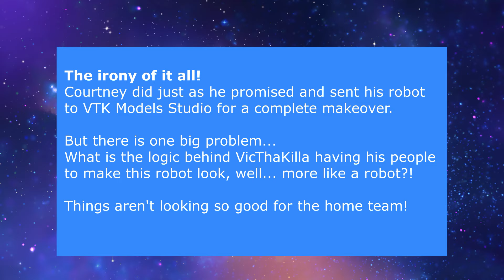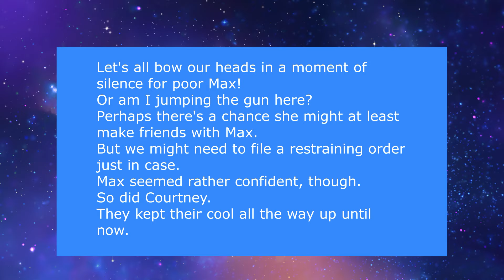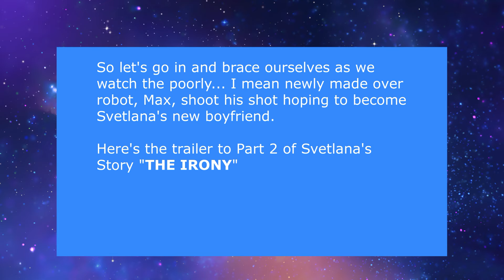The Svetlana Millovich SIMS 4 Story Part 2 "THE IRONY" MOVIE TRAILER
THE BACKDROP TO HER STORY PART 2.

Svetlana is family-oriented, neat, and loves children and wishes to someday have her own big happy family.
This is wierd. Why? Because she's a robot! Lol! She thinks she's human and will get offended if treated less than human.
So how will you handle her? With kid gloves I hope! Careful, she's very emotional, but apart from that, she makes many appear to be less than human because she is so caring and giving.

The irony of it all!
Courtney did just as he promised and sent his robot to VTK Models Studio for a complete makeover.

But there is one big problem...
What is the logic behind VicThaKilla having his people to make this robot look, well... more like a robot?!

Things aren't looking so good for the home team!

Before his makeover, Svetlana was last seen looking at the poor robot as if she wanted to beat him up or something.
I think he's been renamed Max.

How do you think it's going to turn out for Max?
Do you think Svetlana is going to accept this or will things take a turn for the worse?
Do you think Svetlana might potentially become violent?

Let's all bow our heads in a moment of silence for poor Max!
Or am I jumping the gun here?
Perhaps there's a chance she might at least make friends with Max.
But we might need to file a restraining order just in case.
Max seemed rather confident, though.
So did Courtney.
They kept their cool all the way up until now.

Will this be the end of Max?

Find out by tuning in to:
The Svetlana Millovich Story Part 2
"THE IRONY" Movie!

Thank you for taking time out to
watch this movie trailer!
Thanks for your likes, comments and subscriptions!

Their sims, home, and body presets downloads will be in the description of the movie releases.

Their body presets will be here: (Some are already here ready to be downloaded!)

Svetlana Millovich is a VTK Model with the "VOLUPTUOUS" Body Preset.

Svetlana uses items from these packs:

GET FAMOUS
SEASONS

So let's go in and brace ourselves as we watch the poorly... I mean newly made over robot, Max, shoot his shot hoping to become Svetlana's new boyfriend.

Here's the trailer to Part 2 of Svetlana's Story "THE IRONY"

the LIKE button if you haven't already!

Not only will this help you to stay updated on new Sims 4 videos and content, but it will also help this channel to grow! Thank you!

free sims 4 downloads
sims 4 gameplay
sims 4 CC
sims 4 build
sims 4 custom content
sims 4 cottage living
sims 4 download
sims 4 movie
sims 4 movies
sims 4 challenge